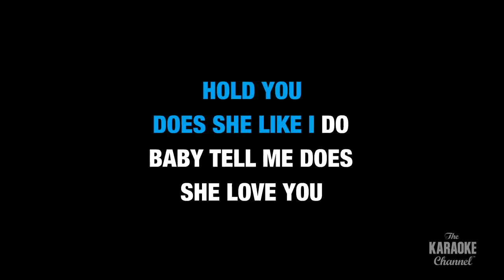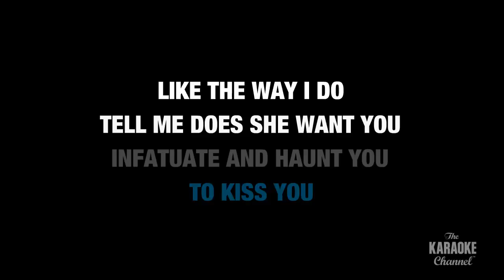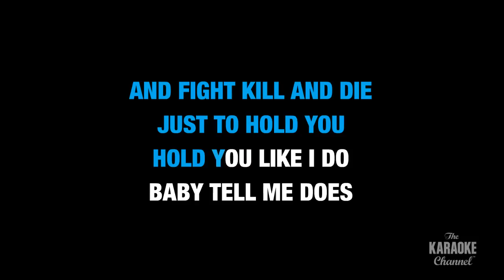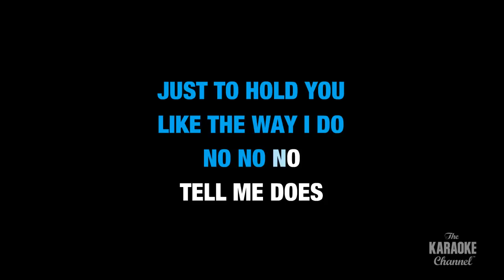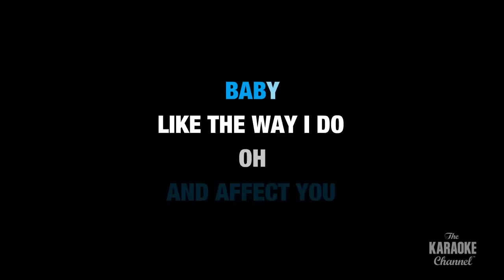Like The Way I Do in the Style of "Melissa Etheridge" with lyrics (no lead vocal)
Download "Like The Way I Do" in the style of Melissa Etheridge in MP4 or MP3+G